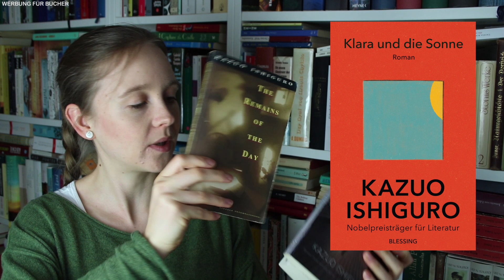Neuerscheinungen, die ich kaum erwarten kann (Februar/März)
Auf diese drei Neuerscheinungen der nächsten Wochen freue ich mich ganz besonders. :)

Aus Vorsicht kennzeichne ich meine Videos als Werbung, auch wenn sie keine bezahlte Werbung enthalten (Hinweis "Werbung für Bücher" oben links). Falls meine Videos Kooperationen mit Verlagen oder Autoren enthalten, mache ich dies sowohl im Video als auch in der Info-Box noch einmal besonders kenntlich.

00:00 Intro
01:10 "Dinosaurier auf anderen Planeten" von Danielle McLaughlin
03:17 "stille trommeln" von Ulla Hahn
05:24 "Klara und die Sonne" / "Klara and the sun" von Kazuo Ishiguro
(Deutsche Ausgabe übersetzt von Barbara Schaden - hab ich in der ganzen Aufregung ganz vergessen zu sagen!^^)
07:54 Outro